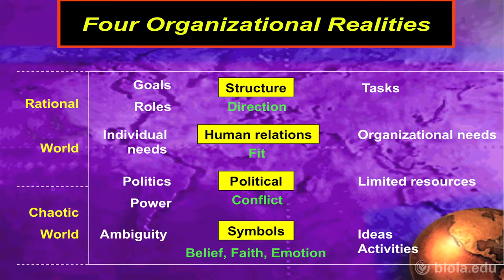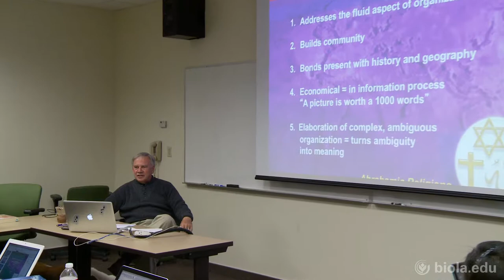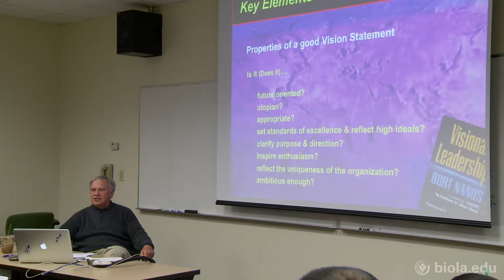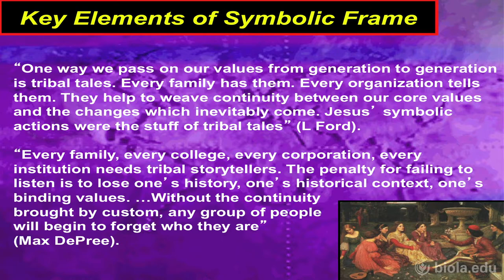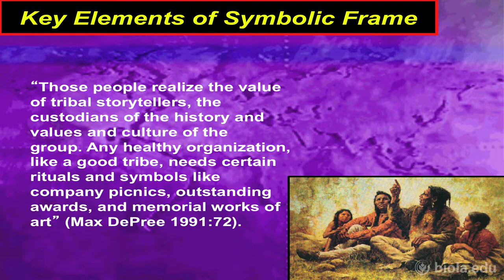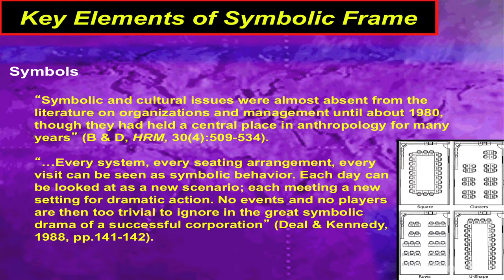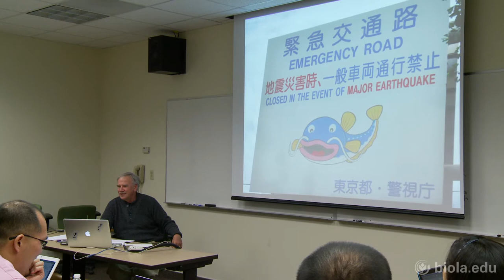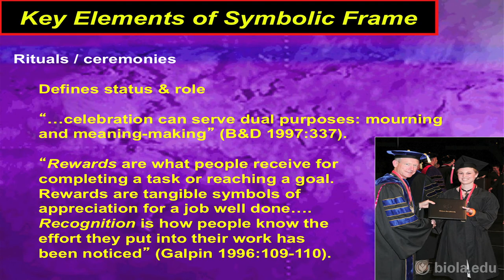[ISCL 765] The Symbolic Frame: The Power of Power